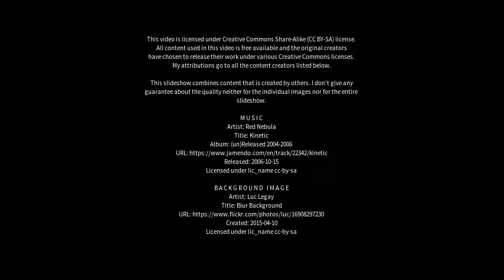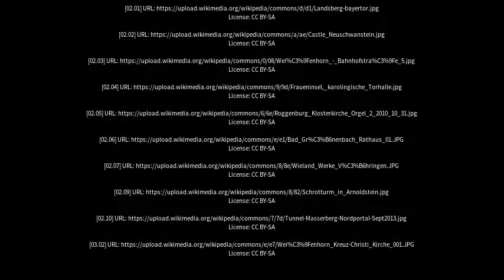Best places to visit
Best places to visit - Weißenhorn (Germany) Best places to visit - Slideshows from all over the world - City trips, nature pictures, etc.